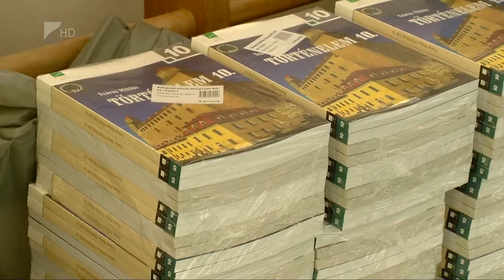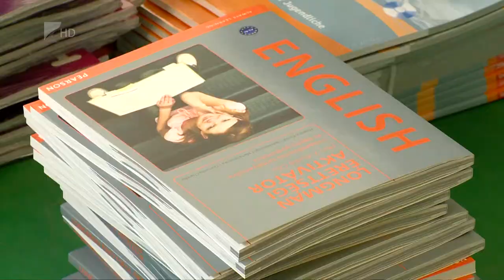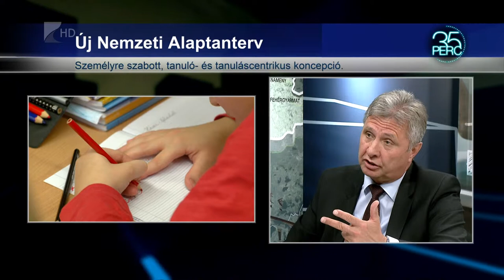35 perc/Oktatás - Kölcsey Tv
A 2020/21-es tanévtől minden diák ingyenesen juthat hozzá a tankönyvekhez a köznevelésben és a szakképzésben. Az állam ezzel több mint másfél milliárd forinttal tehermentesíti a családok kasszáját. Más változások is lesznek az oktatás területén: hamarosan bevezetik az új Nemzeti Alaptantervet és a szakképzés rendszerét is átalakítják.